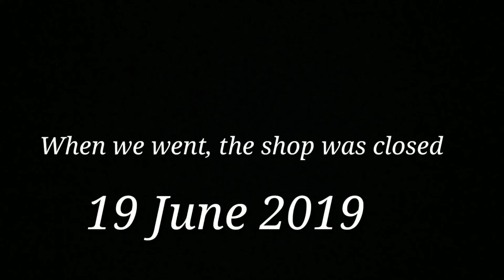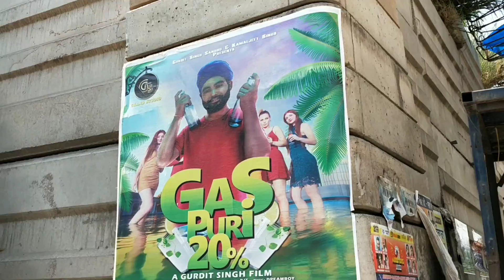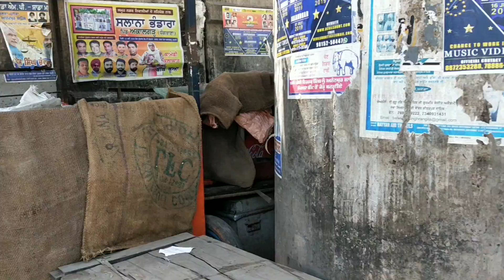FAMOUS Gas Poori 20% Lemon Soda Shop CLOSED ! | Thand Paa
Exact Location :-

ਗੋਲੀ ਵਾਲਾ ਬੱਤਾ (20% ਗੈਸ) ਠੰਡ ਪਾਅਅ
Baba Gurdita Rd, Kiratpur Sahib, Punjab 140115
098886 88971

Always Use earphones for better experience.

Sjcam 8 pro Best Buy

Sj 5000x elite
Hard Disk

1. Camera –
* Nikon Coolpix B700
*Nikon Coolpix B500

Canon Sx430 IS
Sj 5000 -

2. Tripod 10 inch
Tripod 12 inch

3. External Flashlight

4. Smartphone –
Samsung On 5 Pro
Samsung J7 Prime